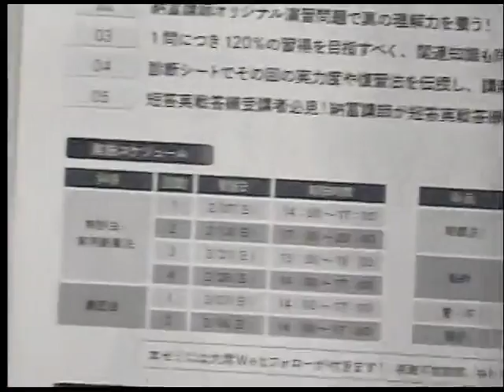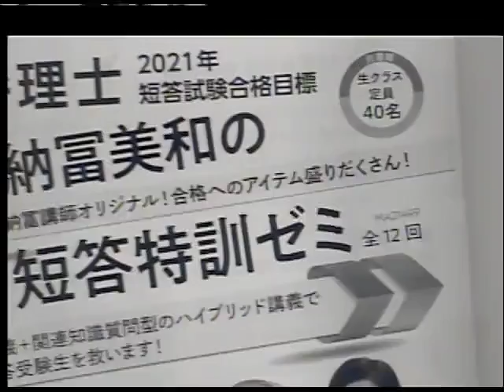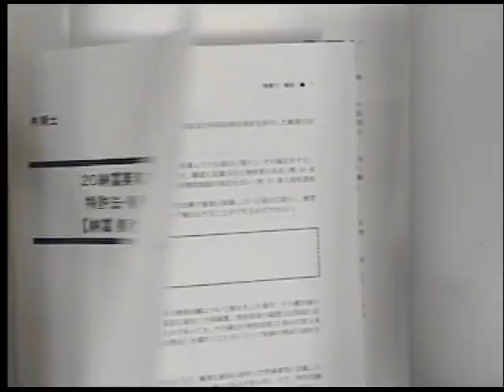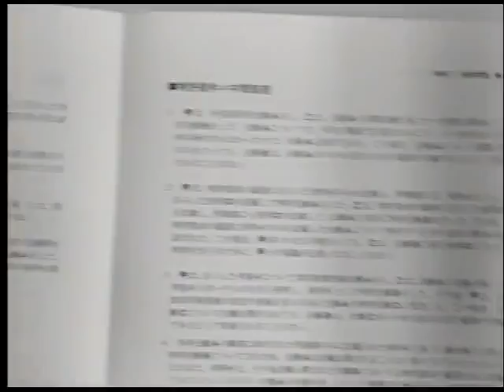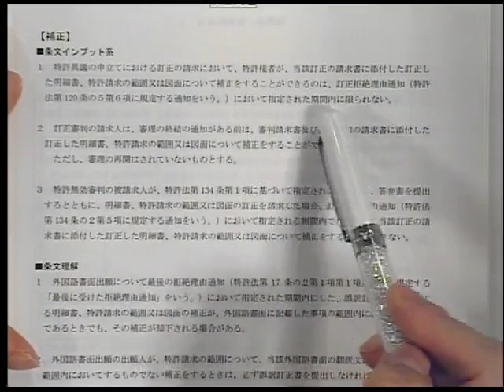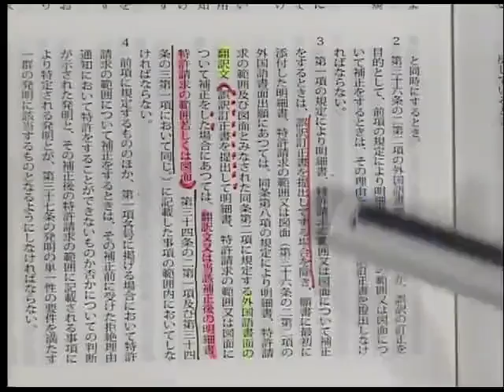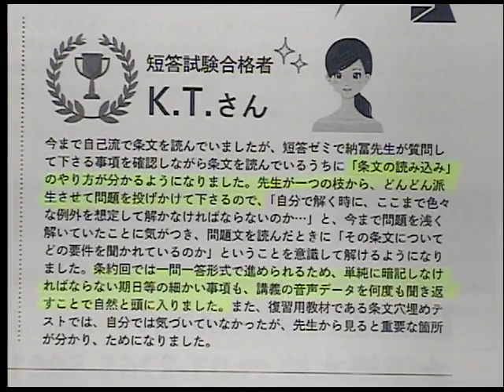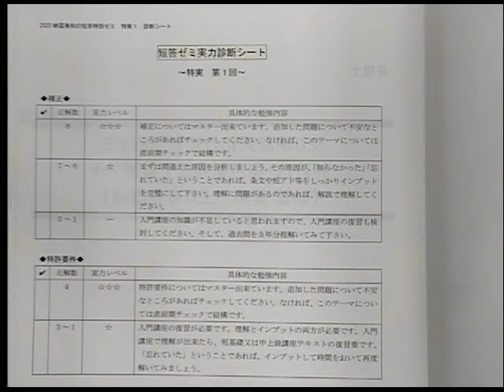【ＬＥＣ弁理士】納冨美和の短答特訓ゼミ説明会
2021年合格目標短答試験対策納冨美和の短答特訓ゼミ